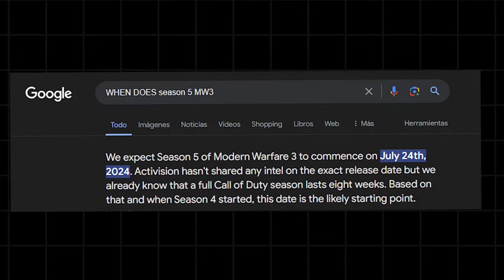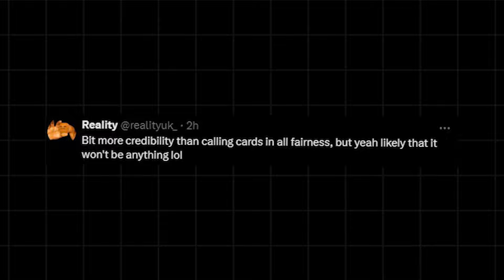ESTO PUEDE ser una DECEPCIÓN en WARZONE, Novedades, EVENTO, Deadpool & Wolverine X Warzone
●  Noticias de Warzone y proximos EVENTOS, COLABORACION en Warzone Deadpool y Wolverine
Conviértete en miembro de este canal para disfrutar de ventajas: